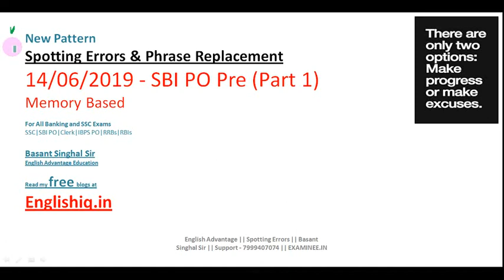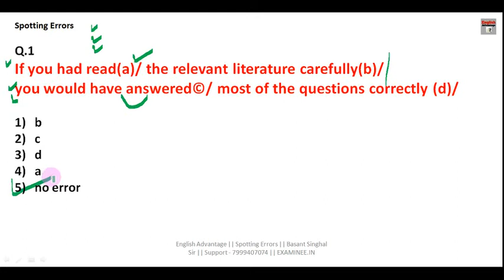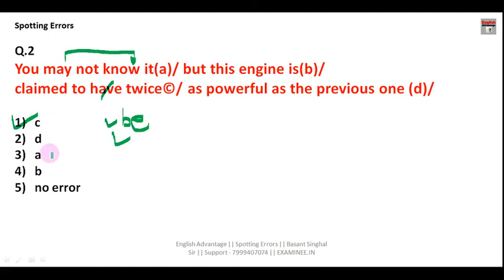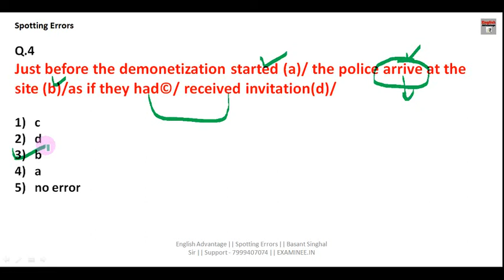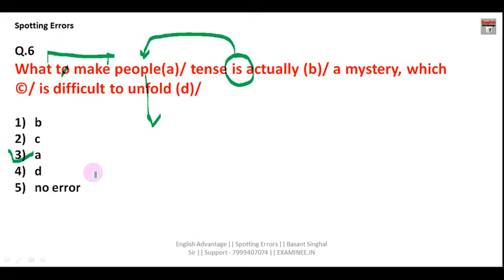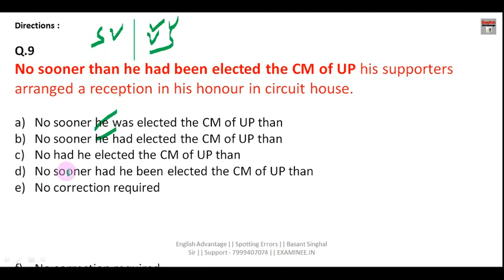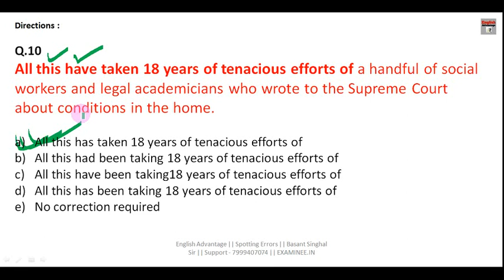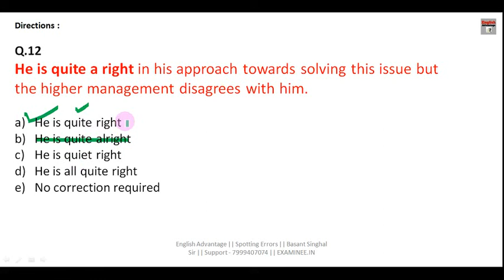IBPS Clerk Exam 2022 | Previous Years English Questions | Fully Solved & Explained | Part 2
Hi Friends,

Buy the Best Vocabulary E-Book for All Competitive Exams here